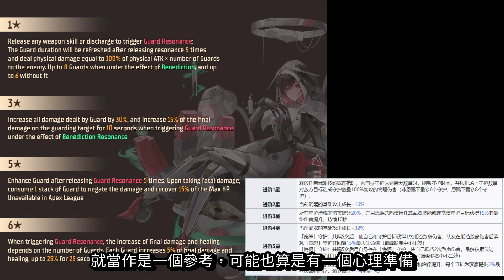【幻塔】星寰解包資料，需要大家一起討論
渣英文理解，需要大家一起補充

一星能力看起來是些微上修，從需要滿層才能刷新變成5層以上就能刷新，其餘能力不變，傷害觸發條件需要陸版玩家幫忙補充

三星上修

五星自己保命的部分被砍掉，大下修 (團隊保命不變)

六星上修

雖然看起來傷害上修，但保命部分被砍，加上之前意志解包保命也被砍，輔助增傷提高但自己生存率下降
但即使如此因為團隊保命不變，地位還是不會動搖，只是操作者更需要技術
傷害部分還是要看攻擊面板才能知道是上修還是被砍